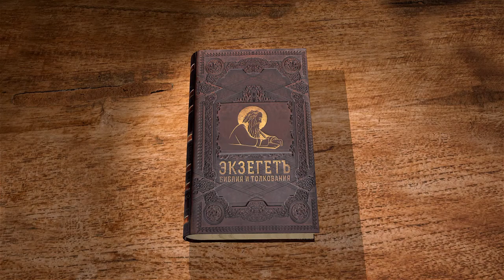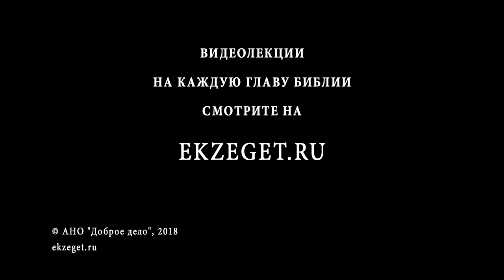Книга пророка Иезекииля. Глава 16. Андрей Десницкий. Ветхий Завет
Новая обличительная речь: Господь уподобляет себя верному мужу, судящемуся с неверной женой. За все благодеяния Содом, Самария и Иерусалим воздали неверностью и несут наказания. Но в конце концов Бог простит кающуюся.